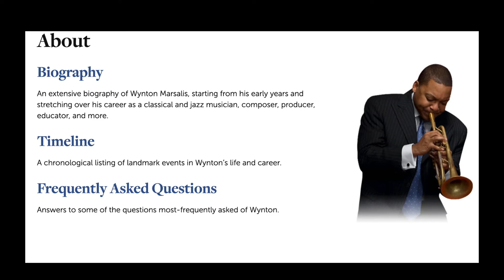What Wynton Marsalis Would've Become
What Wynton Marsalis would've become if he would've not been a musician.